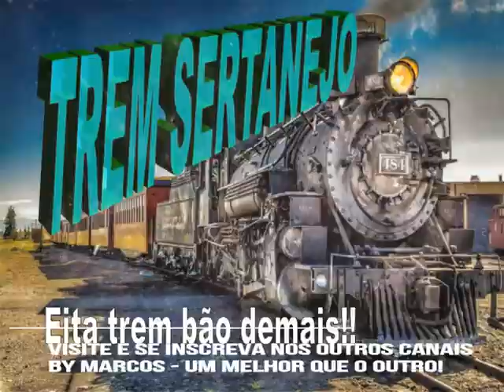CháMate & Chimarrão - Mulher Que Amo - 1982 ( by Marcos)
.CháMate  &  Chimarrão  -  Mulher  Que  Amo   -  1982